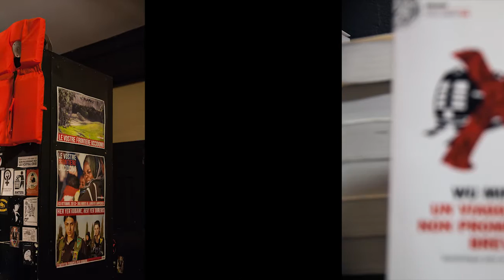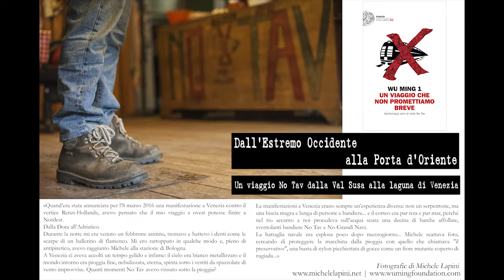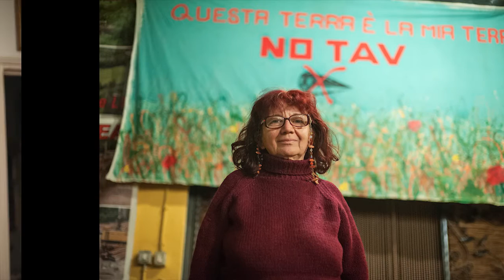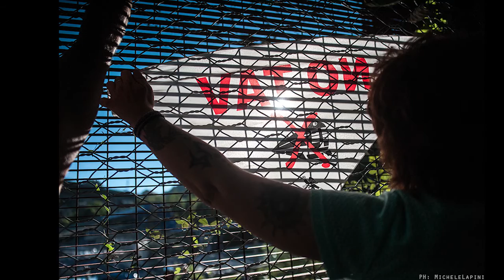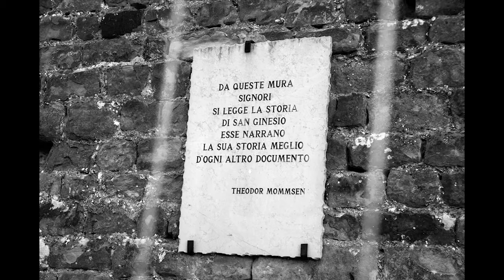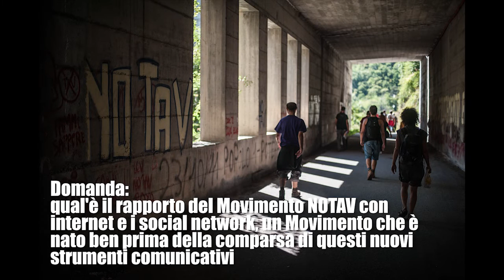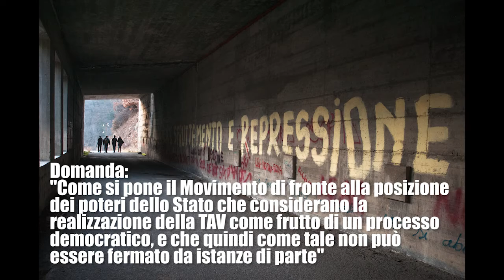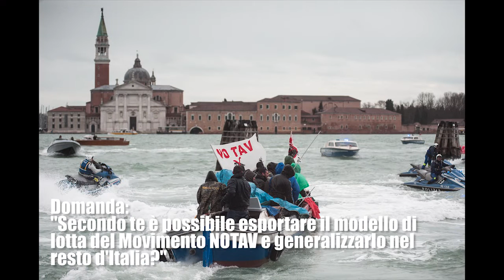Wu Ming 1 presenta UN VIAGGIO CHE NON PROMETTIAMO BREVE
3 febbraio 2017 - csa SISMA Macerata.

Il timing dell'intervento:

00:01:15 - "Perché proprio in Val di Susa?"

00:51:05 - DOMANDA "La storia del territorio valsusino dimostra come la lotta sia un'esperienza di vita e un processo formativo per le popolazioni coinvolte"

01:13:55 - "La strategia dell'abbandono, in Val Susa come nelle zone terremotate, diventa una premessa sistemica a nuove aggressioni del territorio"

01:17:10 - DOMANDA: "Le forme di ribellione della popolazione a questo meccanismo di aggressione del territorio"

01:20:05 - "Le resistenze devono avere una precondizione: l'amore"

01:27:38 - DOMANDA "Le relazioni spazio-temporali del libro con il territorio marchigiano"

01:34:25 - "Il rapporto del movimento NOTAV con Internet e i social network"

01:42:48 - "La strategia di dequalificazione culturale e tecnica dei movimenti nelle battaglie che portano avanti"

02:02:33 - "Le lotte contro le grandi opere dei movimenti sono tutte contro il modello di capitalismo italiano"